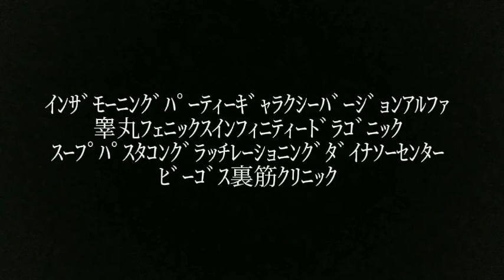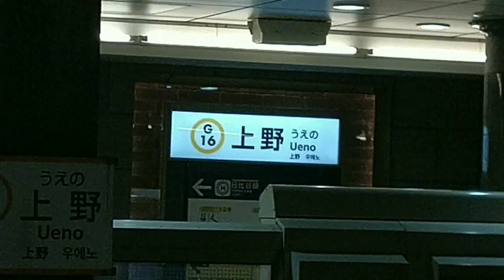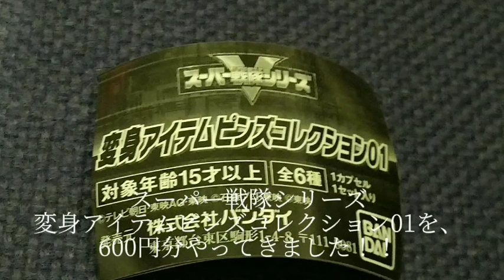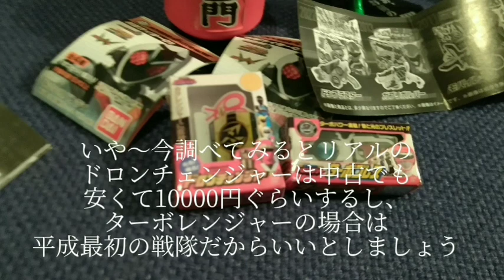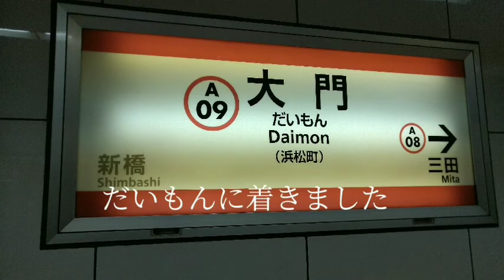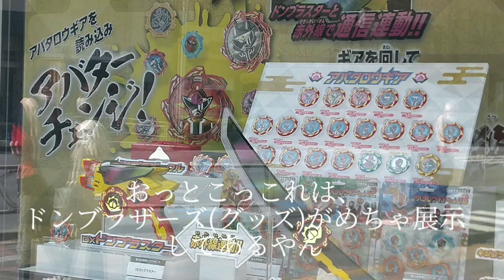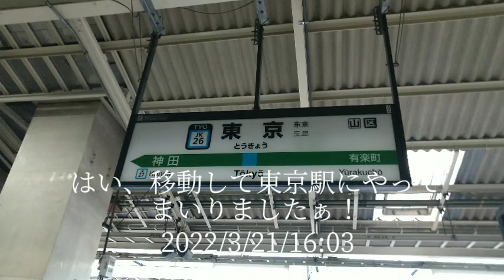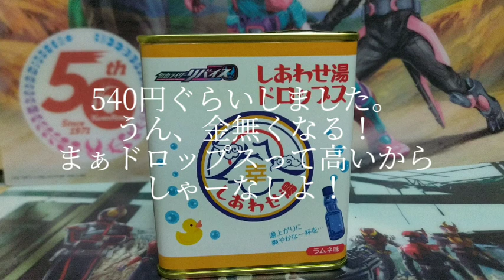群馬県民のなーかーが東京に行ってみた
リバイスとドンブラの感想そろそろ出します💦